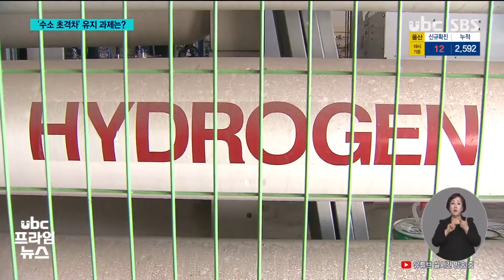수소경제 초격차 유지 과제는 20210601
수소경제 초격차 유지 과제는?

수소경제 연속기획,
 세계 각국 정부와 글로벌
기업들이 최근 기후변화에 적극
대응하고 미래 성장 동력을
구축하는 방안으로 수소경제에
사활을 걸고 있습니다.

 수소경제 생태계 전반에서
우리나라가 초격차 지위를
확보하기위해서는 해결해야할
과제도 수두룩 합니다.

(레포트)
 공단에서 부생 수소를 받아
전국에 판매하고 있는 울산의
한 공급 업쳅니다.

 판매 물량의 90% 이상을
배관을 통해 가까운 수요처로
보내고 나머지는 특수 차량인
튜브트레일러로 실어 나릅니다.

 차량 무게만 23톤인데 한번에
실을 수 있는 수소는 고작
290kg에 그쳐 수익 맞추기가
쉽지않습니다.

(인터뷰)차준기 SDG케미칼 대표
우리나라 도로가 (실을수 있는) 무게가 한정돼 있어요. 어느
이상 못 실게 되어 있어요. 운송비 많이 들어가기 때문에 운송방법을 개선할 필요가 있어요

 현재 수소 관련 사업을 하기
위해서는 개발제한구역법과
도로법 등 무려 23개의 인허가 규제를 받아야 합니다.

 수소경제가 태동하기 시작한
지금, 시장 선점을 위해서는
규제를 완화하고 폭넓게 특례를 허용할 필요가 있다고
전문가들은 입을 모읍니다.

 여기에 소재 부품 분야에 대한 원천 기술과 특히 그린수소를
대량 생산할 수 있는 기술을
확보해 수소 가격 인하를 통한
규모의 경제를 앞당겨야 합니다

(인터뷰)우항수 울산테크노단장
전 세계적으로 친환경 문제를
가지고 있기 때문에 그린수소로 가야 되는 것은 맞습니다. 이 그린수소 제조기술이 울산이 조금
더 신경을 쓰고 나아가야 됩니다

 또 수소특성화 대학이나 학과 설립을 통해 수소 생태계 전반에 안정적으로 인재를 공급할 수  있는 기반 구축도 시급합니다.

 초기 단계인 세계 수소경제에서 우리의 기술을 국제 표준으로 반영하기위한 국가차원의 전략은 아무리 강조해도 지나치지 않습니다.